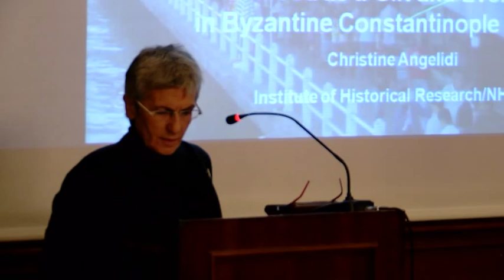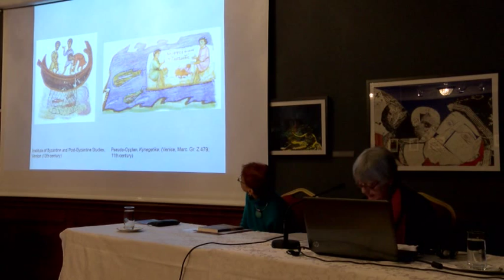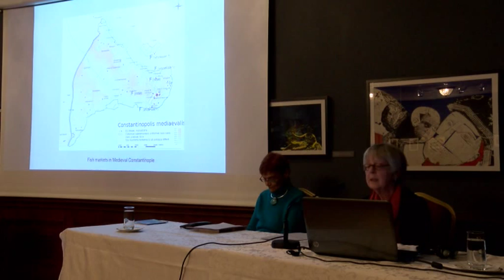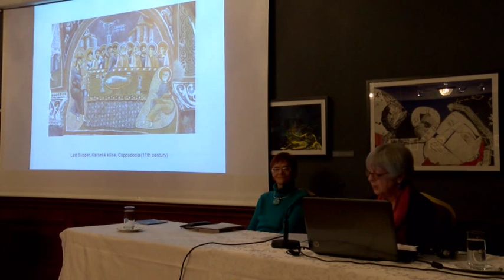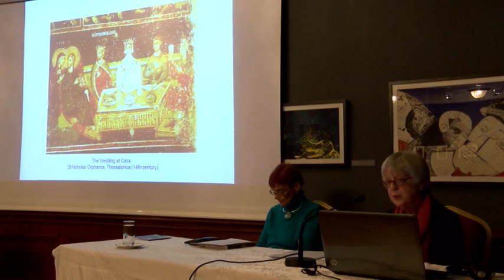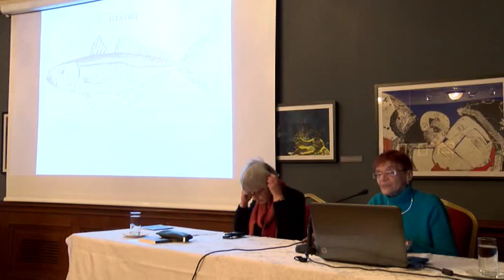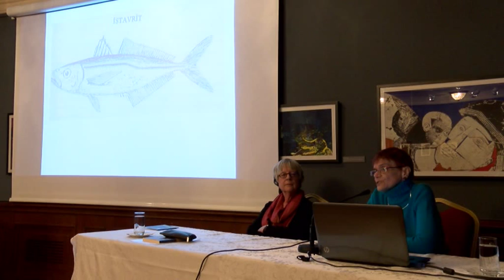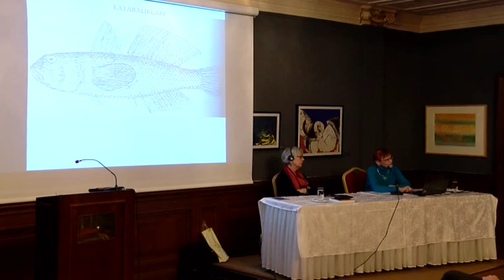"Bizans&Osmanlı İmparatorluklarında Balık&Deniz Ürünleri, Balık Avlama&Balıkçılar, 22/04/2015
22 Nisan 2015 tarihinde Yunanistan İstanbul Başkonsolosluğu, Yunanistan Milli Araştırma Enstitüsü Osmanlı Araştırmaları Programı işbirliğiyle Sismanoglio Megaro binasında “Bizans ve Osmanlı İmparatorluklarında Balık ve Deniz Ürünleri, Balık Avlama ve Balıkçılar” başlıklı konuşması gerçekleşti. Bütün konuşmaları Türkçede izleyiniz. Devamını oku

Yöneten: Evangelia Balta
Konuşmacılar:
• Christine Angelidi (Yunanistan Milli Araştırma Enstitüsü)
Bizans İstanbul’unda Armağan ve Gündelik Besin Olarak Balık

• Suraiya Faroqui (Bilgi Üniversitesi)
Osmanli İstanbul’unda Balıklar ve Balıkçılar